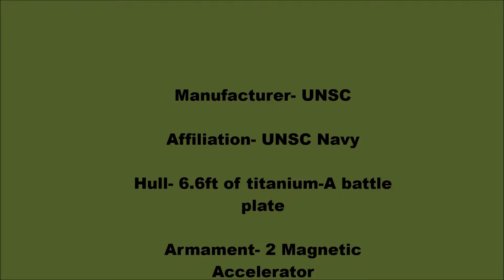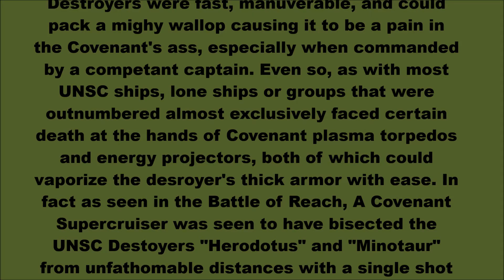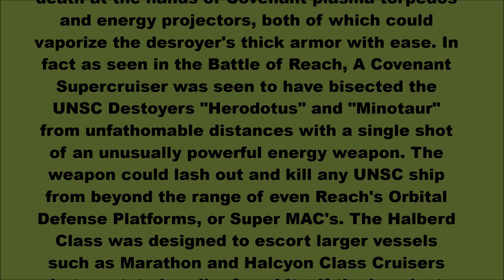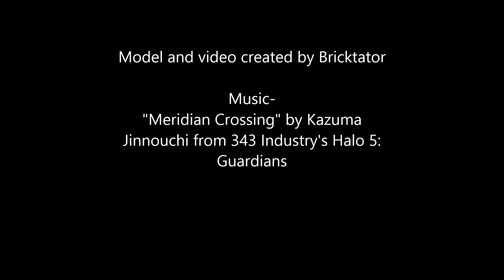Lego Halberd Class Destroyer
This is the third of my Halo MOC's, the ubiquitous UNSC Destroyer. Of all the human ships in the Halo Universe, the destroyer is easily the most elegant. Like so many others, its primary appearances are in the novels.